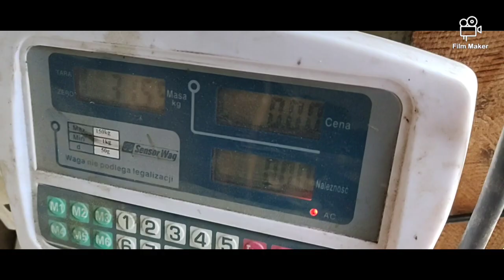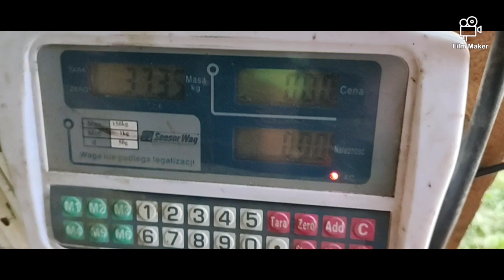Wynik mojego złota mnie zszokował 😱 Mimo wszystko zbieram nadal i czekam na lepszą cenę 😁